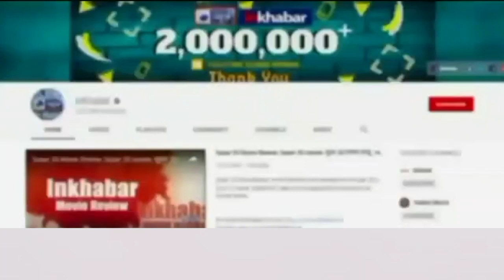Sidhu moose wala death live update: मूसेवाला के नाम दर्ज़ है ये ख़ास रिकॉर्ड | AAP | Bhagwant mann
सिद्धू मूसेवाला के नाम दर्ज़ है ये ख़ास रिकॉर्ड, वीडियो में जानें विस्तार से..